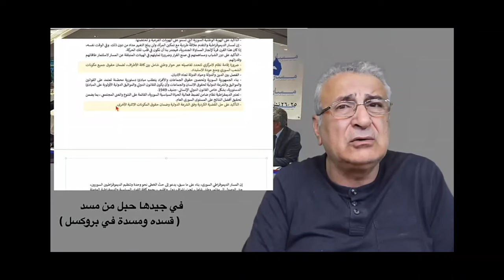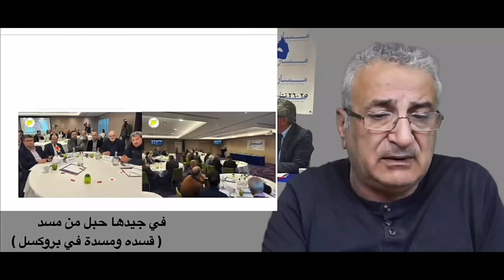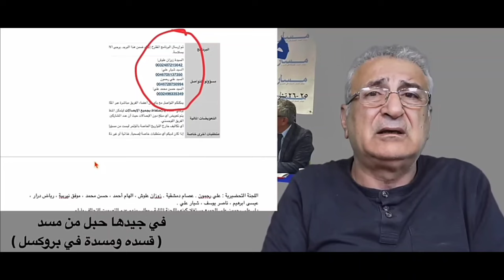كمال اللبواني متمرغا في أوحال البعث ومستنقعات العنصرية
تقرير الجزيرة

سوريا تفرج عن أزيد من ألف موقوف